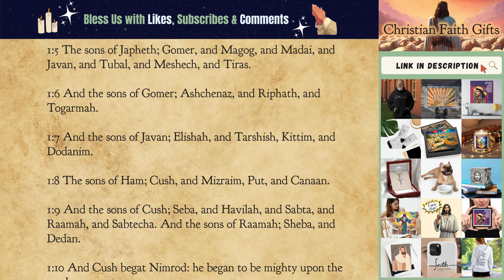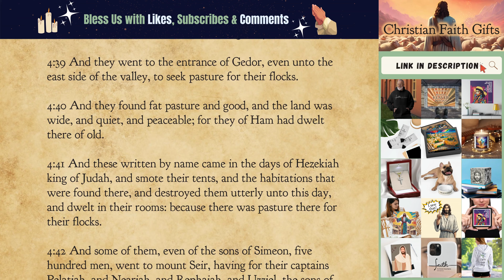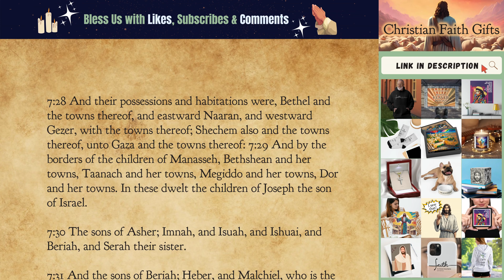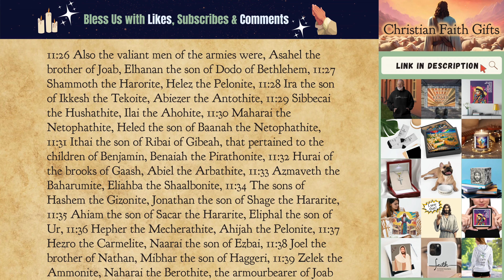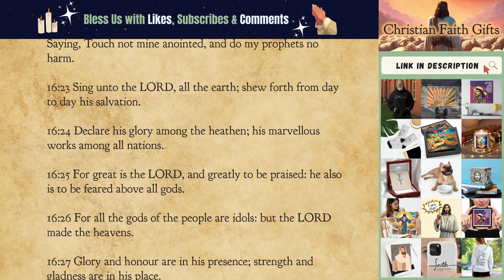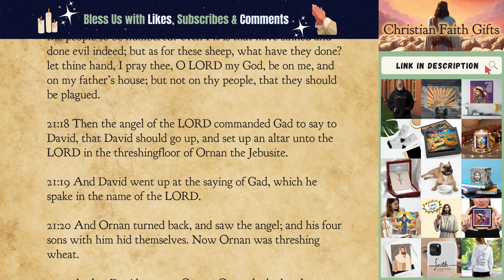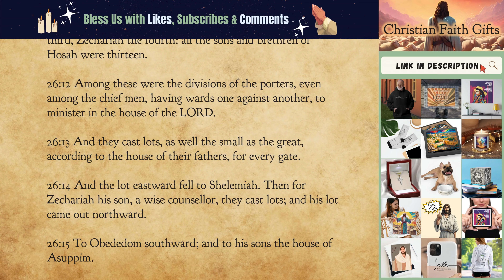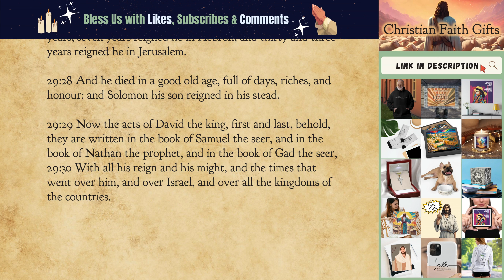𝟏 𝐂𝐇𝐑𝐎𝐍𝐈𝐂𝐋𝐄𝐒 ✡ AUDIO BIBLE ✡ Old Testament ✡ King James Version KJV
𝗤𝗨𝗜𝗖𝗞 𝗦𝗨𝗠𝗠𝗔𝗥𝗬
The First Book of Chronicles serves as a historical account of Israel's lineage from Adam to King David and the establishment of his reign. It begins with genealogies tracing the descendants of Adam through the tribes of Israel, emphasizing the continuity of God's covenant promises and the significance of Davidic ancestry.

It tells of David's ascension to the throne of Israel, his victories over enemies and his efforts to unify the kingdom under God's sovereignty. Though David is committed to building a temple for God, Nathan the prophet delivers the message from God that he forbids it from David himself on account of his sins. Instead, David prepares the materials and plans for the temple, so that his son Solomon may build it.

First Chronicles provides a complementary perspective to the narratives found in the Books of Samuel and Kings, focusing more on the spiritual and religious aspects of Israel's history.

It is presented by the Audio Bible channel without music or drama, just a pure reading of the scripture as written, along with scrolling 4K text for an engaging experience so you may read, study, and absorb.

Enjoy, and above all, may your life be filled with peace!

𝗩𝗘𝗥𝗦𝗘 𝗖𝗛𝗔𝗣𝗧𝗘𝗥𝗦
00:00 – 1. Lineage from Adam
04:54 – 2. The 12 Tribes of Israel
10:34 – 3. Descendants of David
13:09 – 4. Descendants of Judah
18:27 – 5. Descendants of Simeon and Reuben
22:22 – 6. Descendants of Levi
30:18 – 7. Descendants of Issachar and Benjamin
35:42 – 8. Descendants of Manasseh and Ephraim
39:02 – 9. The Inhabitants of Jerusalem
44:29 – 10. Saul’s Reign and Death
46:24 – 11. David Anointed King
51:35 – 12. David’s Allies
57:02 – 13. The Ark Brought Towards Jerusalem
58:58 – 14. Victories over Philistines and Moabites
1:01:00 – 15. The Ark Arrives in Jerusalem
1:04:57 – 16. David’s First Psalm
1:09:56 – 17. Preparations for the Temple
1:14:00 – 18. Victories and Conquests
1:16:16 – 19. War with the Ammonites
1:19:23 – 20. More Victories
1:20:50 – 21. David Angers God and Brings Plague
1:25:32 – 22. Preparations for the Temple Mount
1:28:43 – 23. David’s Last Speech
1:32:23 – 24. The Priests and Levites
1:35:34 – 25. Temple Musicians
1:38:51 – 26. Gatekeepers and Officials
1:43:00 – 27. The 12 Army Divisions
1:47:14 – 28. David’s Charge to Solomon
1:51:39 – 29. David’s Farewell